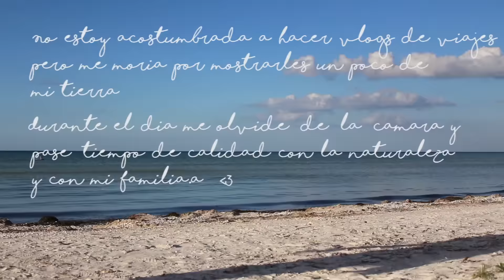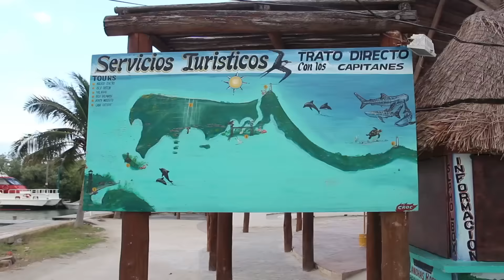HOL BOX: La mejor isla de México - Maquis Camargo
¡Hoy les traigo un vlog de HolBox, la mejor isla de México según yo! Espero que les guste, no tengo mucha práctica haciendo vlogs